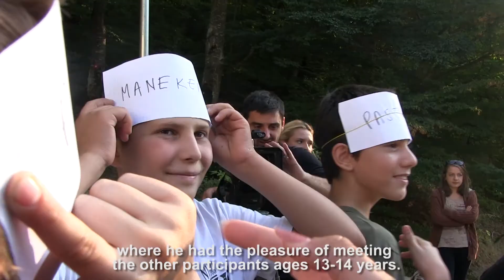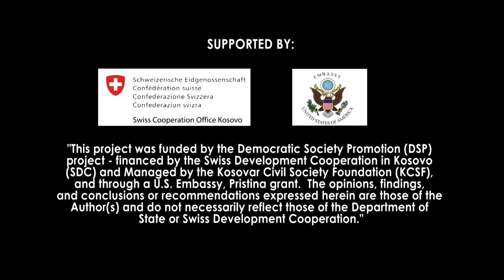Të mësosh në natyrë